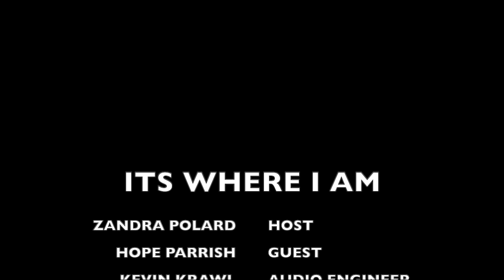Keeping Hollywood Safe